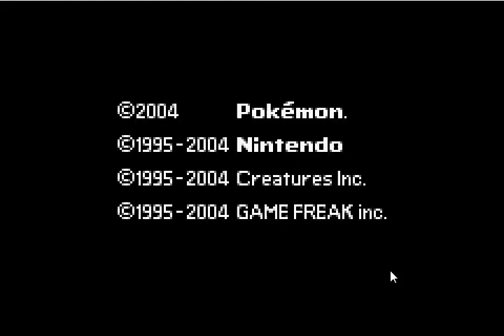Let's Play Ponymon Dawn | PART 1: RAINBOW DASH I CHOOSE YOU!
In this video, Sev starts out his adveture as a poke-...Erm, PONYmon trainer on a quest to become a poke-...I mean, Ponymon Master! With his trusty companion Rainbow Dash by his side, he can't possibly fail!